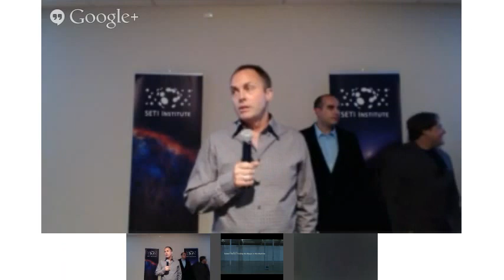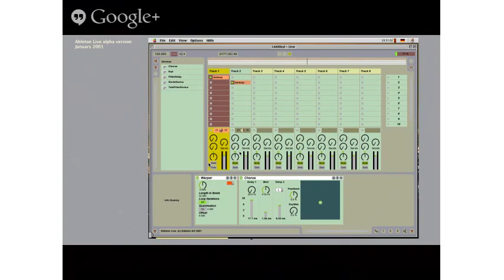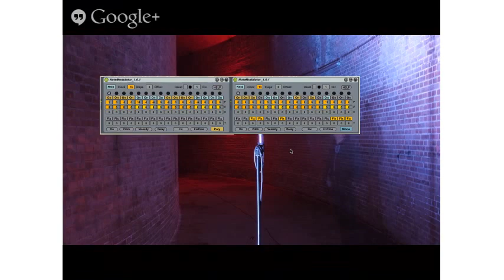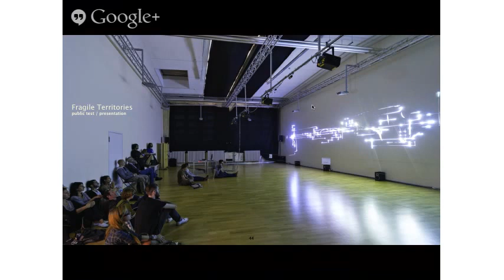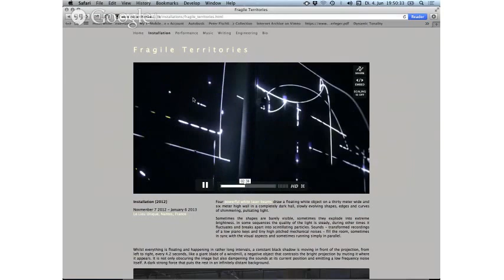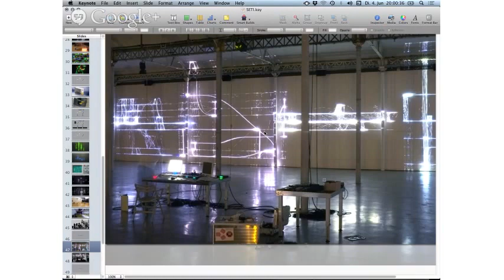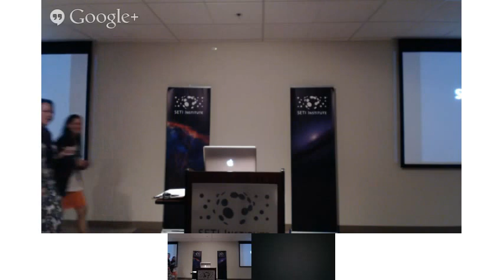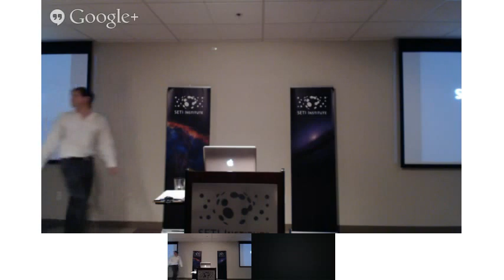Artist in Residence Program Presents Finding the Magic in the Machine & Earth Calling Basingstoke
@7pm: Finding the Magic in the Machine with Robert Henke:

Artistic expression that involves technology can be a quite challenging affair. Is building tools just an exhausting necessity or an essential part of the artistic process? What is the relationship between intuition and engineering? How to judge the artistic outcome? Robert Henke, a Berlin based composer and audiovisual artist presents a selection of recent works and talks about his ideas, concepts and struggles. Henke has been involved with Ableton LIVE software development since it's inception. He is currently teaching a course in computer music at Stanford University.

@8pm: Film Screening: Earth Calling Basingstoke by Taghi Amirani:
Join filmmaker and TED Senior Fellow Taghi Amirani in this special presentation of Earth Calling Basingstoke ( 50min ), an affectionate film exploring the lives and extraterrestrial activities of British amateur astronomers. Made for the UK Channel 4 science series Equinox, Basingstoke is Taghi's debut as director. He has since made 40 films, including the 1994 BBC series The Jupiter Collision about the historic crash of comet Shoemaker-Levy 9 into planet Jupiter.

The event will kick off with a brief talk by Taghi about how his time as a physics undergraduate led to switching from physics to filmmaking and the production of Earth Calling Basingstoke.

Screening is limited to live audience (not streamed on Google+) at the SETI Institute on June 4 only.

Taghi is a member of the Strategic Advisory Board of B612 Foundation. In February 2013 he was the first recipient of the TED Fellows Hero Award.